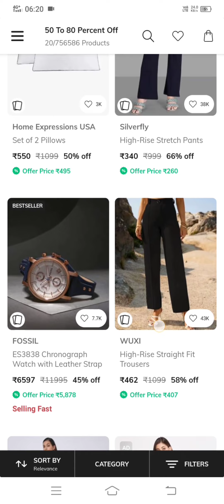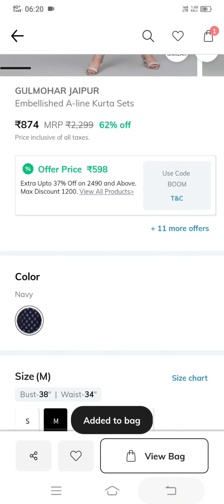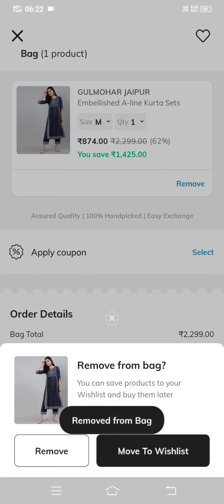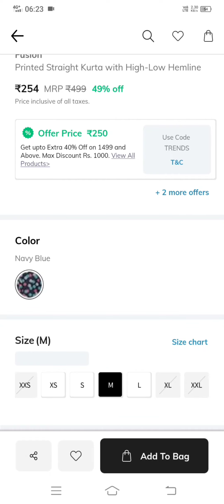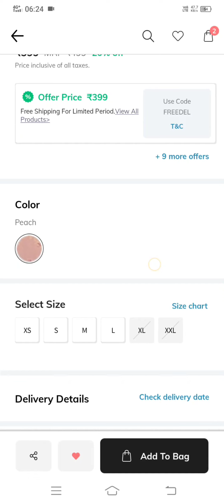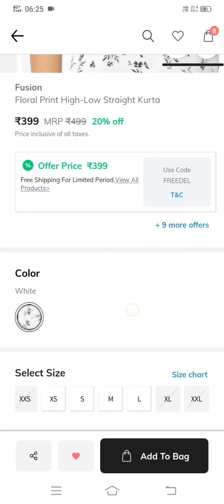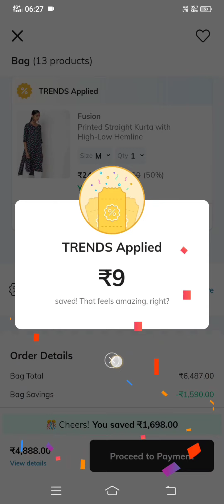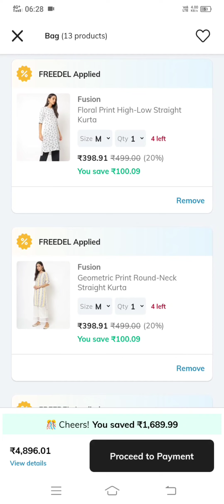All about Ajio today sale🔥Shocking price for Avaasa Fusion Branded Kurtis😳Summer Sale New coupons